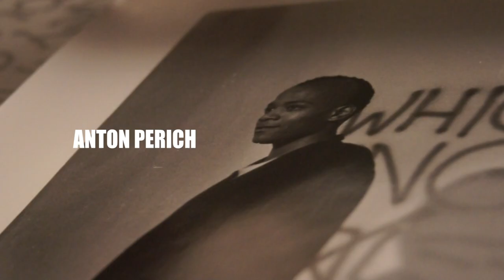Oltre il corpo / Beyond the body - trailer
Oltre il Corpo. Evoluzioni dal mondo della Performance Art
Un film di Kyrahm e Julius Kaiser
Riprese e montaggio: Julia Pietrangeli
con protagonisti della scena artistica e performativa: Anton Perich (Factory di Andy Warhol),  Ron Athey, Kyrahm, Marco Fioramanti, Gonzalo Rabanal, VestAndPage (Verona Stenke e Andrea Pages) Collettivo Cercle.
Prodotto da Human Installations
La creazione di una macchina in grado di dipingere senza la presenza dell’artista provocò a Andy Warhol invidia e ammirazione.
“Deve essere l'opera a parlare e non l'artista”. Questo è un mantra dell'arte contemporanea. Ma cosa succede se si indagasse sul ruolo dell'artista, intervistando performance artist per i quali la presenza dell'artista è il fulcro dell'opera? Essere artisti è una condizione innata, come quella dello sciamano (che non si può far altro che accettare o allontanare) o è frutto dell'acquisizione di esperienze e preziosi incontri?
Un dialogo intimo e profondo che scava le vere ragioni che hanno spinto alcuni protagonisti dell'arte estrema per eccellenza, la performance art, a mettere a nudo identità, corpo e ad utilizzare il proprio (vero) sangue in scena attraverso una forma espressiva che non conosce compromessi tra vita e morte.

Beyond the Body - Evolutions from Performance Art World
The creation of a machine able to paint without the presence of the artist triggered the envy and admiration of Andy Warhol.
"It is the artwork that should speak and not the artist." This is a contemporary art mantra. But what happens when we investigate the role of performance art by interviewing artists whose physical presence is the fulcrum of their work? Is being an artist an innate condition, like that of the shaman - that you can either accept or dismiss - or is it the result of experience and valuable encounters?
An intimate and profound dialogue delving into the authentic motivations which have prompted some protagonists of performance art - the extreme art form 'par excellence' - to reveal their identity, unveil their body and in some cases, use their own (real) blood on stage through a form of expression that will not make compromises between life and death.
A film by Kyrahm e Julius Kaiser
Camera and editing: Julia Pietrangeli
with Anton Perich (Factory Andy Warhol),  Ron Athey, Kyrahm, Marco Fioramanti, Gonzalo Rabanal, VestAndPage (Verona Stenke e Andrea Pages) Collettivo Cercle.
Produced by Human Installations